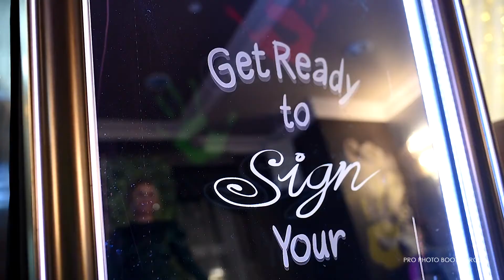Magic Mirror Experience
Our Amazing Magic Mirror! Make Your Special Day Memorable With The Magic Mirror Experience. Multiple Photo Strip Designs, Interactive Animations, Picture Retakes, & More!